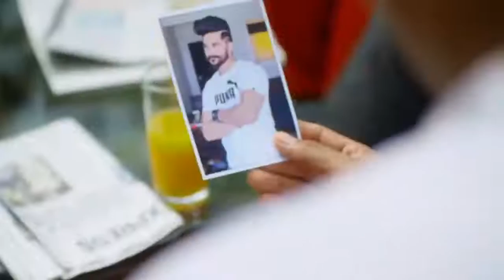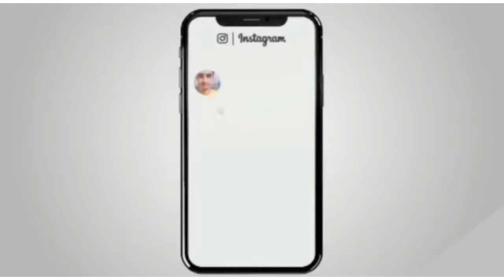Ashok raj jagatnagar